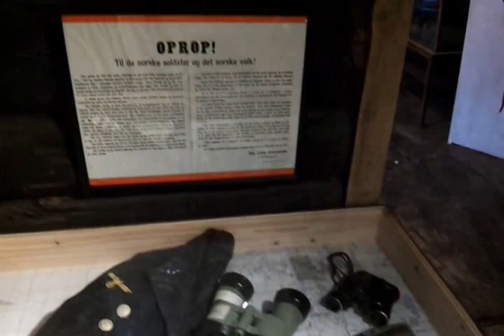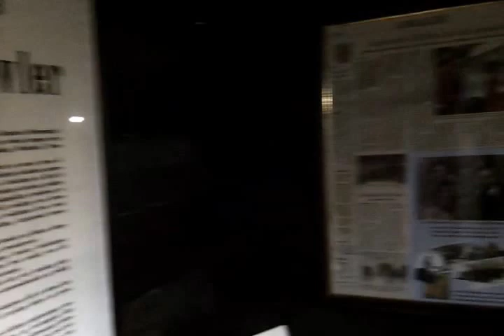Vardohus Fortress. Vardo, Norway #5